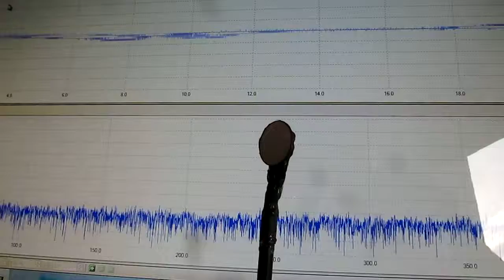空中超音波による表面検査技術 Ultrasonic probe experiment